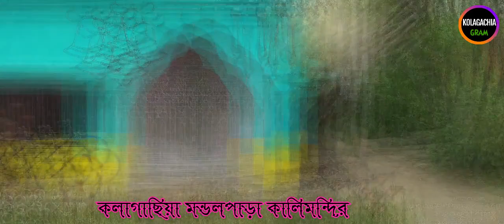কলাগাছিয়া গ্রামের কিছু কালী মন্দির এবং প্রতিমার ভিডিও ll Kali Matar Gan || Kolagachia gram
কলাগাছিয়া গ্রামের কিছু কালী মন্দির এবং প্রতিমার ভিডিও |
Kali Matar Gan
Dau Na Mucha Sontanar E Monar Kali Ma
Jay Kali Ma
এবং ভিডিও টা ভালো লাগলে একটা লাইক করে দিও আর শেয়ার করতে ভুলবে না কিন্তু  ধন্যবাদ🙏🙏।।